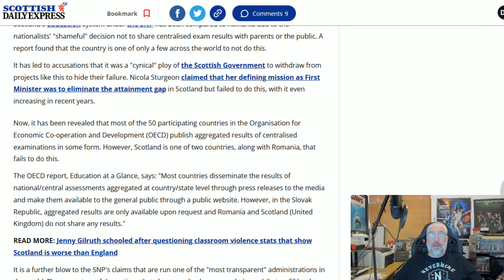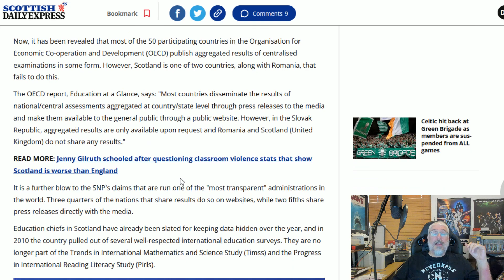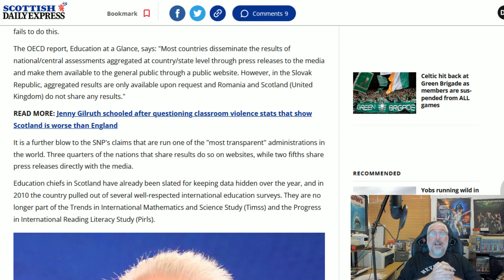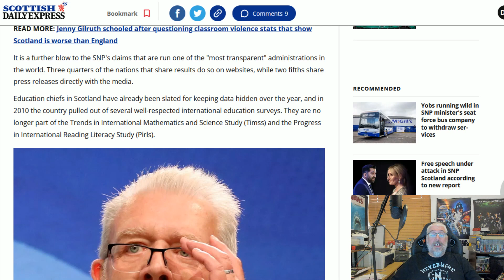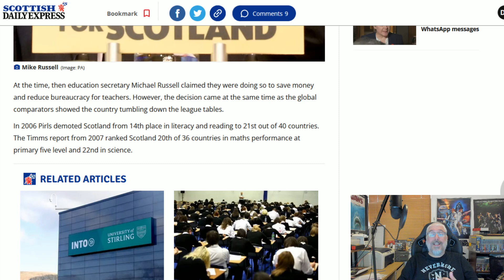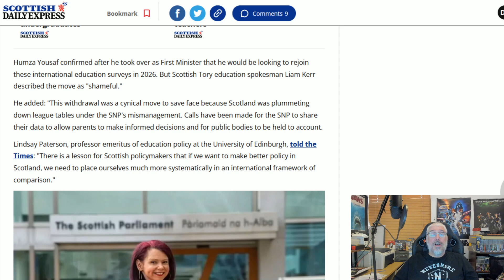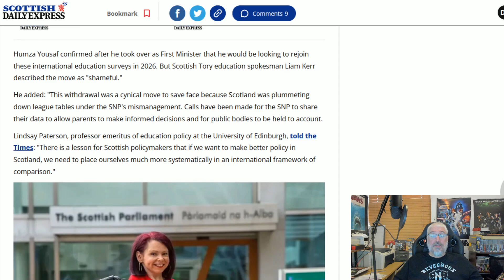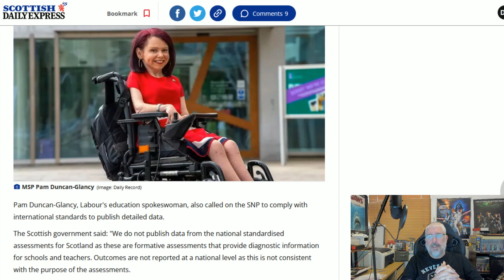Lessons To Be Learned!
Scotland's education system has fallen so far in the league tables that they are not even published any more so that people cannot see how bad they are!